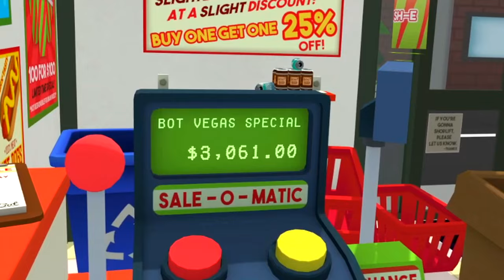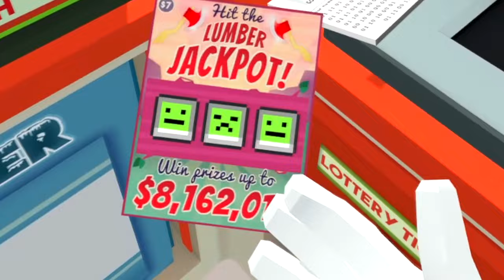Getting A Job Was A TERRIBLE Idea In Job Simulator...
VR is something I've only been experiencing now for a few weeks since Christmas, and I've only just barely scratched the surface of hilarious yet awesome gaming content. If you did end up enjoying, considering sticking around and suggest more vr games or games to play for videos :).